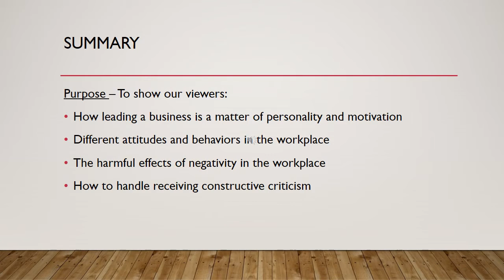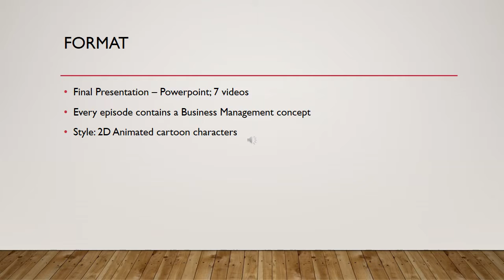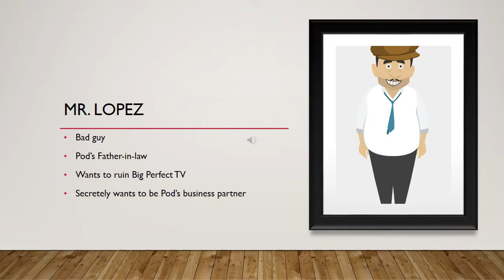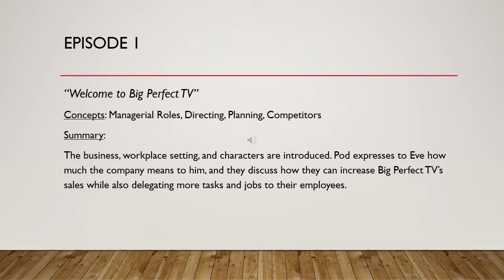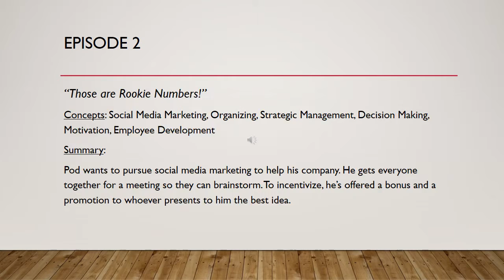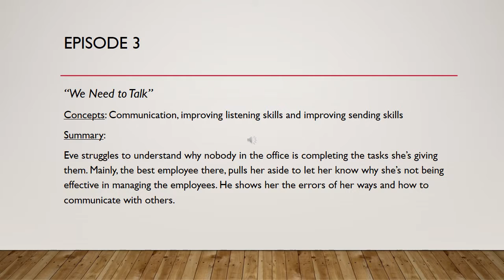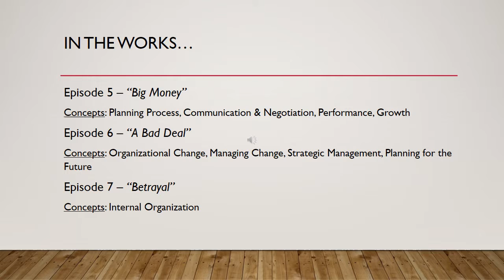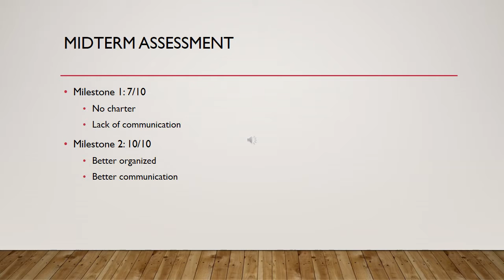Midterm Presentation - Team Rocket Potato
Team Rocket Potato (Group 8)